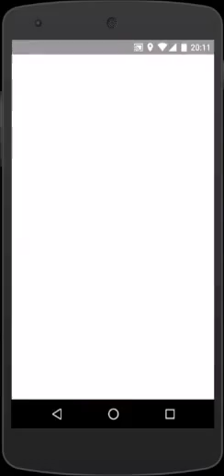サナギラスからバンギラス